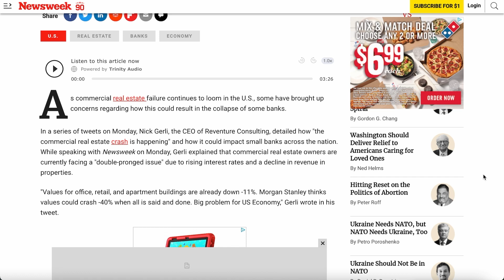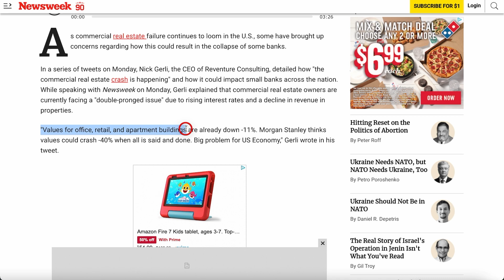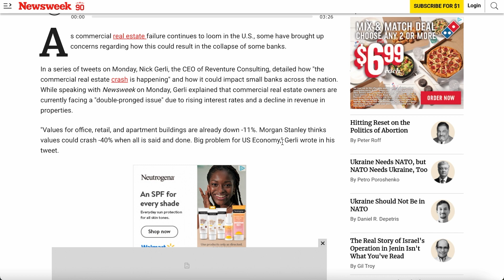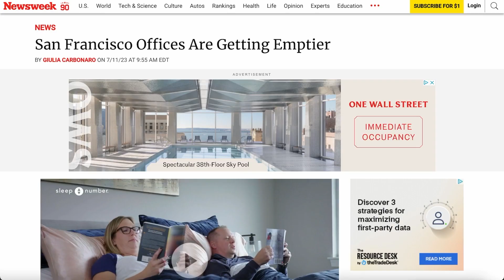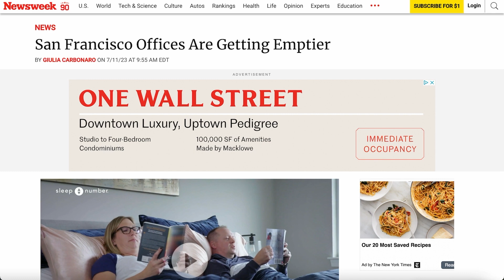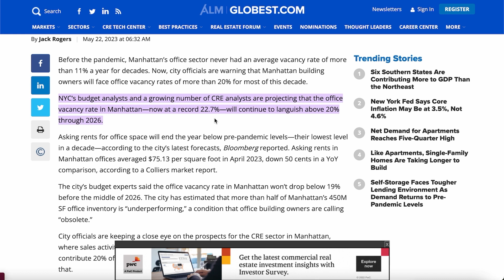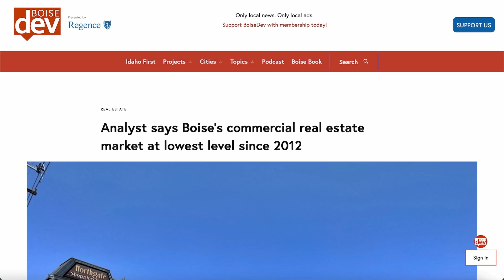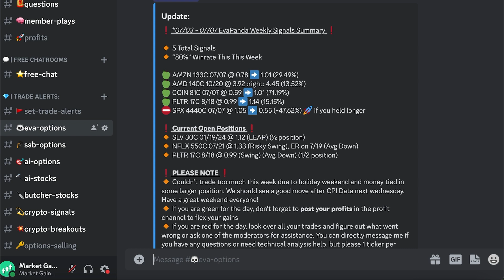Morgan Stanley Says Real Estate Is About To Tank 40% | Sellers Can't Even Sell